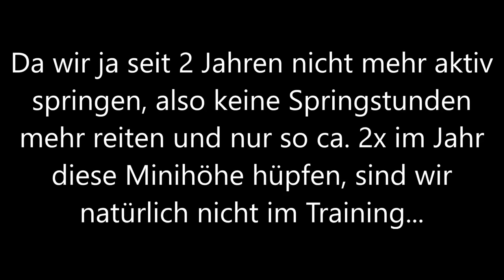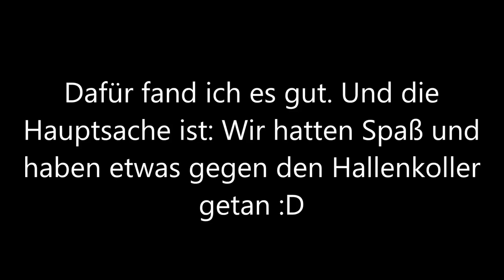Minihüpfer gegen den Hallenkoller | Springvideo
... ask.fm/fraeulein_pusteblume